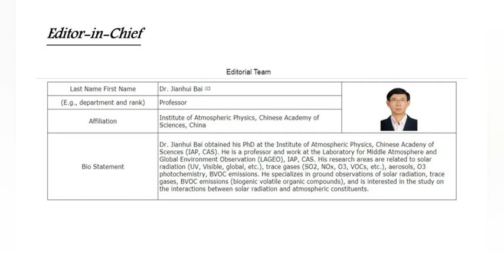Journal of Atmospheric Science Research | ISSN: 2630-5119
𝙅𝙤𝙪𝙧𝙣𝙖𝙡 𝙤𝙛 𝘼𝙩𝙢𝙤𝙨𝙥𝙝𝙚𝙧𝙞𝙘 𝙎𝙘𝙞𝙚𝙣𝙘𝙚 𝙍𝙚𝙨𝙚𝙖𝙧𝙘𝙝 publishes original research papers that offers a rapid review and publication that freely disseminates research findings in areas of Remote Sensing, Weather Extremes, Air Pollution, Satellite Meteorology and more. The Journal focuses on innovations of research methods at all stages and is committed to providing theoretical and practical experience for all those who are involved in these fields.

𝙅𝙤𝙪𝙧𝙣𝙖𝙡 𝙤𝙛 𝘼𝙩𝙢𝙤𝙨𝙥𝙝𝙚𝙧𝙞𝙘 𝙎𝙘𝙞𝙚𝙣𝙘𝙚 𝙍𝙚𝙨𝙚𝙖𝙧𝙘𝙝 aims to discover innovative methods, theories and studies in all aspects of Atmospheric Science by publishing original articles, case studies and comprehensive reviews.

The scope of the papers in this journal includes, but is not limited to:

· Remote Sensing
· Climate Dynamics
· Air Chemistry
· Hydrological Cycle
· Satellite Meteorology
· Ocean Dynamics
· Climate Change
· Weather Extremes
· Air Pollution
· Weather and Climate Prediction
· Climate Variability

𝙄𝙣𝙙𝙚𝙭𝙞𝙣𝙜 & 𝘼𝙧𝙘𝙝𝙞𝙫𝙞𝙣𝙜
Journal of Atmospheric Science Research (JASR) is indexed/ included by :
Google Scholar
J-Gate
MyScienceWork
National Library Board Singapore
Crossref
BASE
Citefactor
Scilit
Worldcat

𝘼𝙧𝙘𝙝𝙞𝙫𝙚𝙨
The contents of Journal of Atmospheric Science Research are archived and preserved by Portico.

which has been indexed by

𝘼𝙗𝙤𝙪𝙩 𝙐𝙨
Bilingual Publishing Co., founded in 1984, has been dedicated to cultural work of bilingual academic research, international journal publishing, conferences, and topical cooperation for more than 30 years, enjoying a high reputation in southeast Asian countries, even around the world.